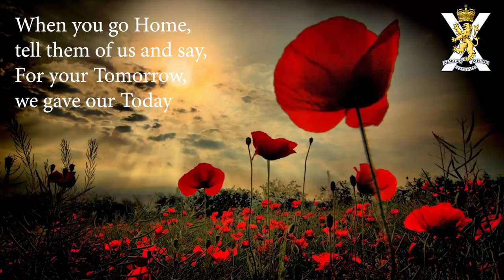Full Band Final 3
Young musicians from Newbattle High School have joined forces virtually with the Lowland (Reserve) Band, The Royal Regiment of Scotland, to make a fitting musical tribute for Remembrance Day.  They are playing a special Remembrance composition, 'Pro Patria Mori' by one of Midlothian's talented instrumental instructors, Alan Fernie (ex Newbattle pupil).  Also, brass and woodwind instructors at Newbattle, David and Alex Knox (former Newbattle pupils), are past and present Musical Directors of the Lowland Band and their brother John (another ex Newbattle pupil) is also a clarinettist in the band.

"Pro Patria Mori" by Alan Fernie